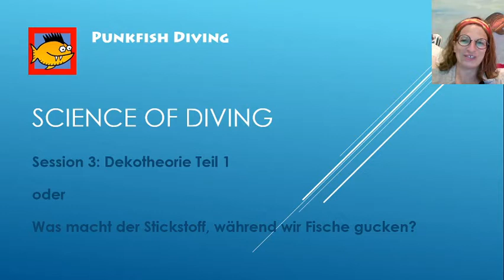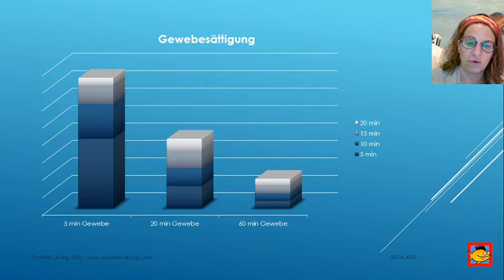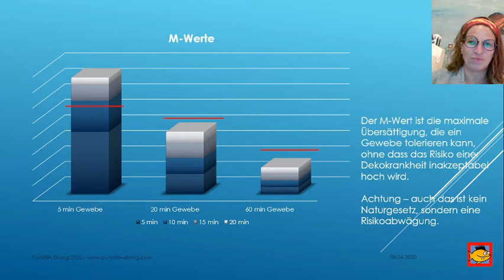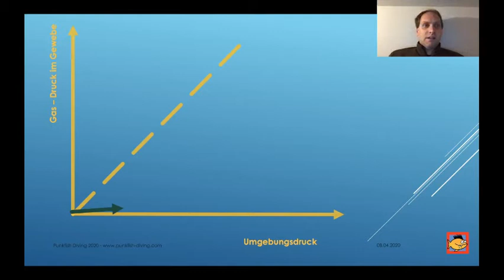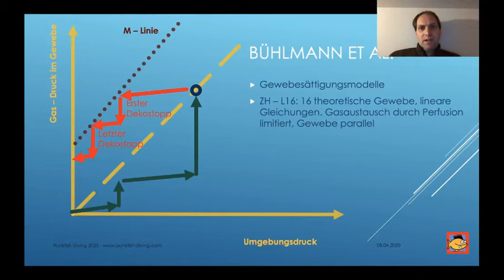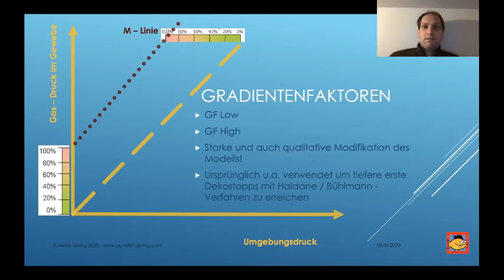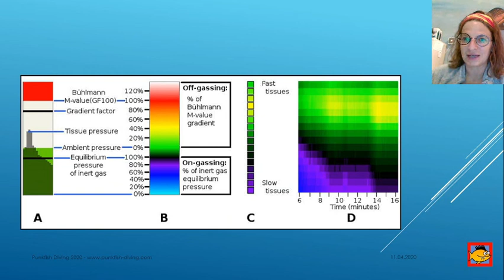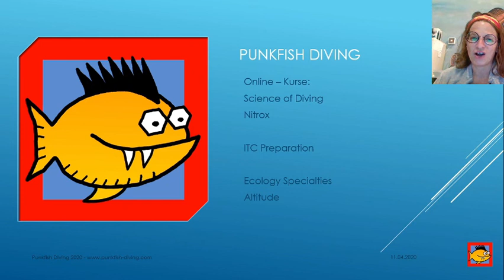Science of Diving 3: Dekotheorie Teil 1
Einführung in die Dekotheorie - wie funktioniert Söttigung? Was sind M-Werte? Welche Dekomodelle gibt es?